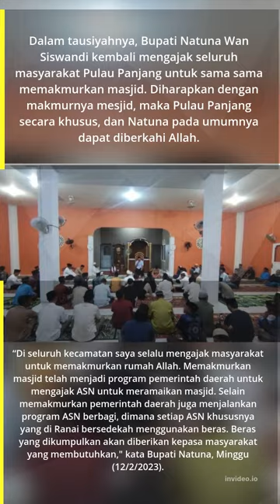Kegiatan Bupati Natuna dan Wakil di Kecamatan Subi dan Pulau Panjang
Kegiatan Bupati Natuna dan Wakil di Kecamatan Subi dan Pulau Panjang#natuna